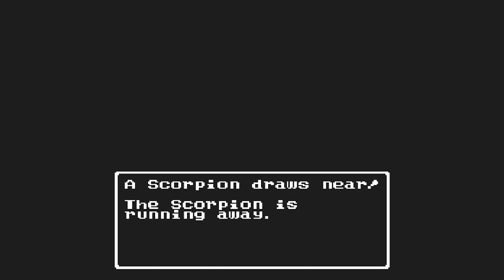Dragon Warrior (NES) - [Part 4] - - Crossing the Swamp cave and onto the Magical City of RIMULDAR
I grew up with the Final Fantasy series and it was responsible for opening the doors to many fantastic fantasy realms as it allowed me to dive deep into the rpg genre as a child but Dragon quest is something that is quite unfamiliar to me as I sort of passed it in favor of Final Fantasy. So, I thought I would take the time for my first ever playthrough experience in playing this series proper starting with the original game.

This version Will consist of the ORIGINAL NES classic. I do plan on uploading most versions of the game, but I am starting my journey with the most authentic classic experience of Dragon quest. The game that Japanese fans lined up for and flooded the streets of Japan to play on that early morning of 1986. So, join me as I rewind time to the 1980’s and experience this fantastical franchise for the first time in my life.

Dragon Quest, titled Dragon Warrior when initially localized to North America, is the first role-playing video game in the Dragon Quest media franchise. It was developed by Chunsoft for the Family Computer and published by Enix in Japan in 1986 as Dragon Quest and by Nintendo in 1989 in North America for the Nintendo Entertainment System. Dragon Quest has been ported and remade for several video game platforms, including the MSX, PC-9801, Super Famicom, Game Boy Color, Nintendo 3DS, PlayStation 4, mobile phones, and Nintendo Switch as of 2019.